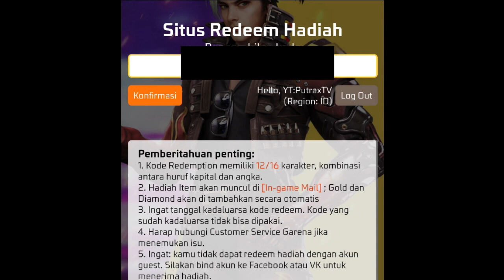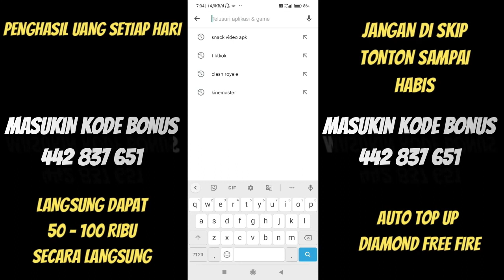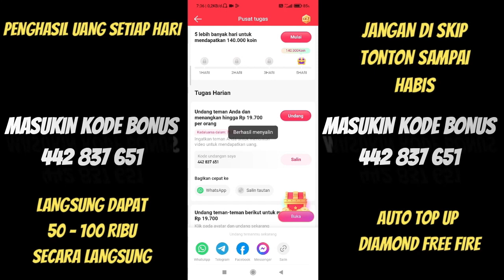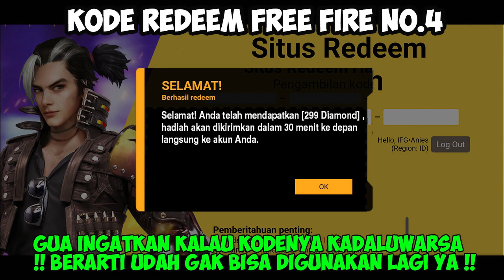KODE REDEEM FREE FIRE TERBARU 4 JANUARI 2024 HARI INI